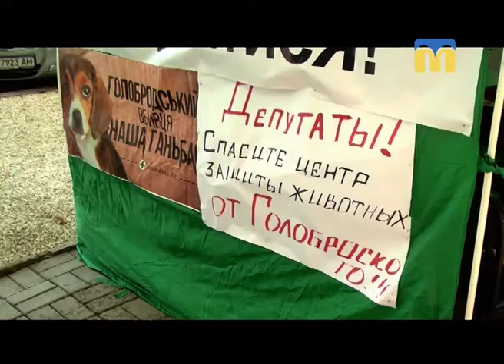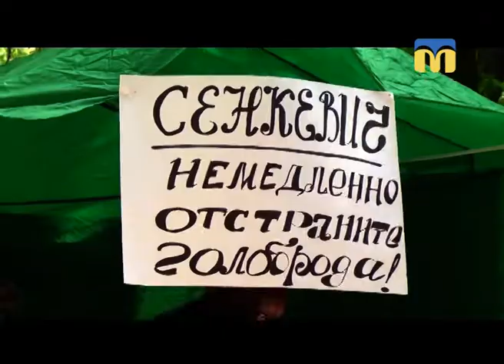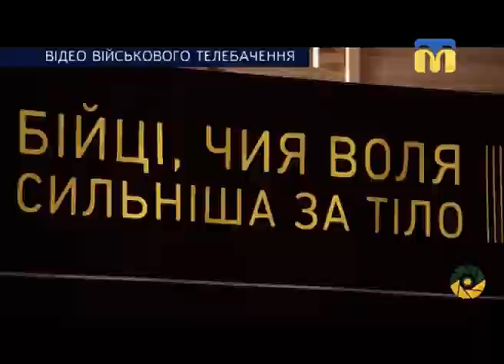17.08.2018. Новини. 19:00